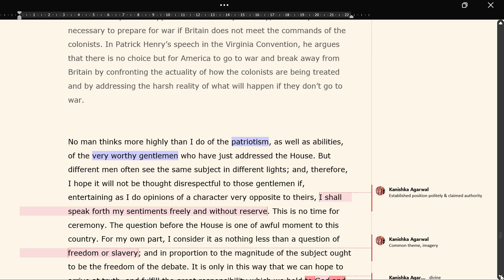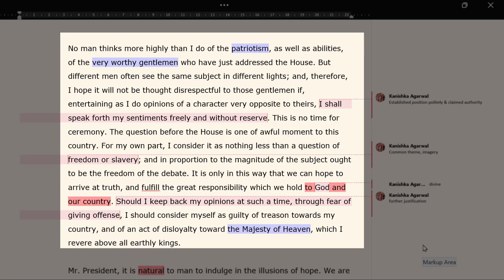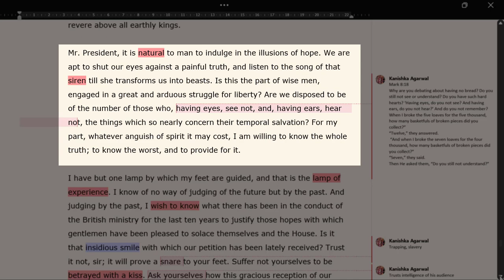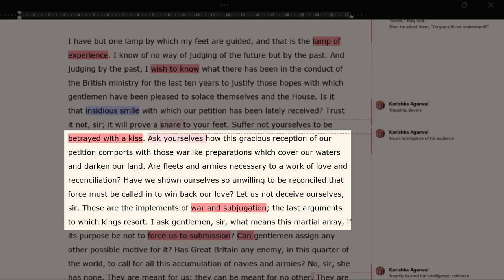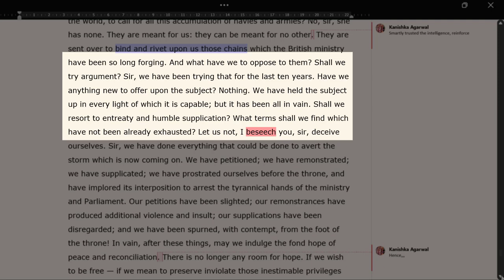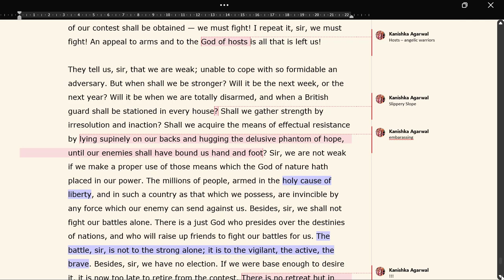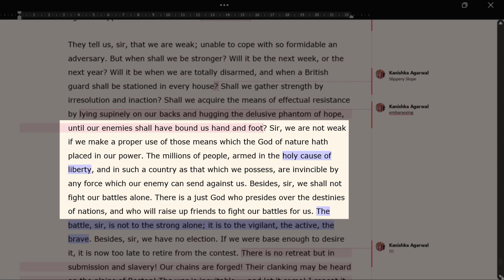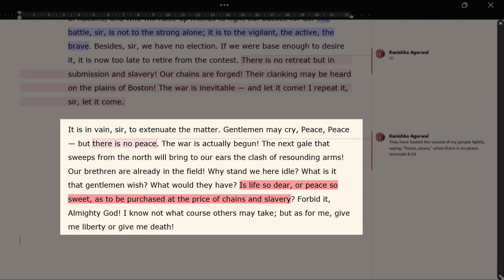The Speech that initiated the American Revolution?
This video is an analysis of Patrick Henry's speech in the Second Virginia Convention famous for its concluding sentence : "Give me liberty, or give me death!"

Patrick Henry was an American attorney, planter, politician, and orator known for declaring to the Second Virginia Convention (1775): "Give me liberty, or give me death!" A Founding Father, he served as the first and sixth post-colonial Governor of Virginia.

Henry is credited with having swung the balance in convincing the convention to pass a resolution delivering Virginian troops for the Revolutionary War. Among the delegates to the convention were future U.S. Presidents Thomas Jefferson and George Washington.

According to Edmund Randolph, the convention sat in silence for several minutes afterward. Thomas Marshall told his son John Marshall, who later became Chief Justice of the United States, that the speech was "one of the boldest, vehement, and animated pieces of eloquence that had ever been delivered."

The drafter of the Virginia Declaration of Rights, George Mason, said, "Every word he says not only engages but commands the attention, and your passions are no longer your own when he addresses them." More immediately, the resolution, declaring the United Colonies to be independent of the Kingdom of Great Britain, was passed, and Henry was named as chairman of the committee assigned to build a militia.

 (Source of this information is Wikipedia. The images are from the public domain. The analysis is entirely my own.)